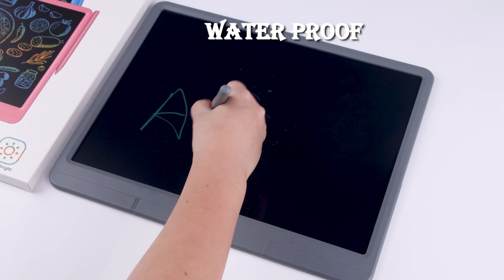LCD Writing Tablet 15 Inch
Large LCD writing tablet 15 inch doodle board drawing tablet for kids adults, and it is perfect for grocery lists, to-do lists, taking notes, sketching, writing, doodle pads, office memo board, message board.